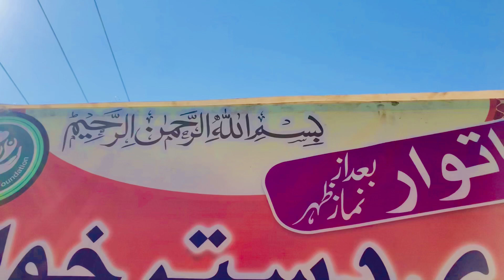Khidmat e khalaq ki aala misaal....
Foundation in Pakistan | Dukhi Insaniyat Ki Khedmat